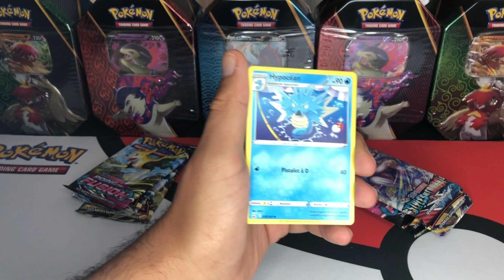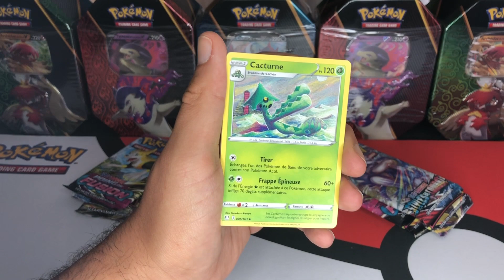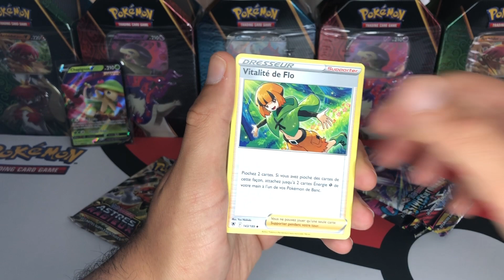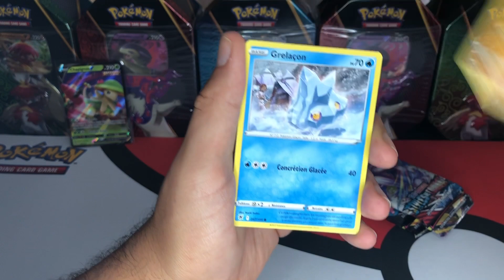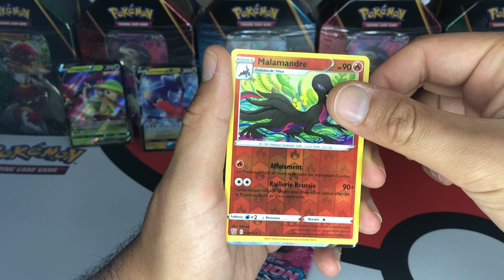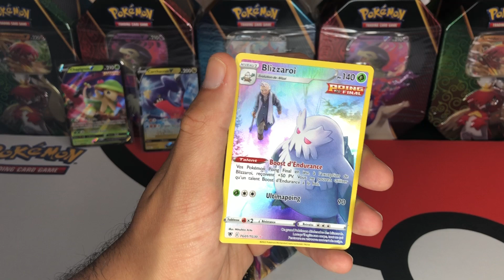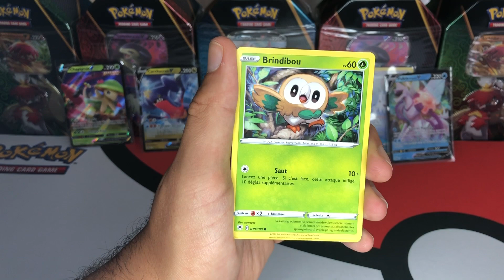LES POKEBOX CHANCEUSES !!! OUVERTURES DE CARTES POKÉMON ASTRES RADIEUX ! LA FUL AAAART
Ouverture de boosters Pokémon Astres Radieux ! 8 boosters par jour !!

Chasse aux alternatives et aux pokémon Radieux de cette série EB10 Astres Radieux !